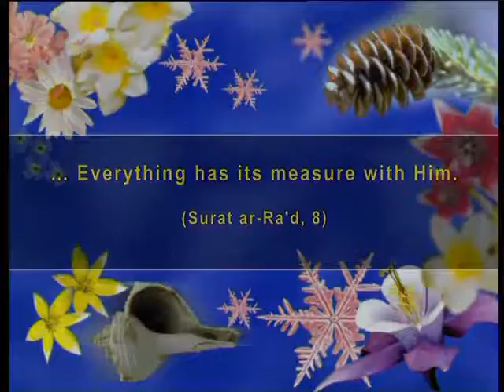Harun Yahya TV - The golden ratio is God_s creation